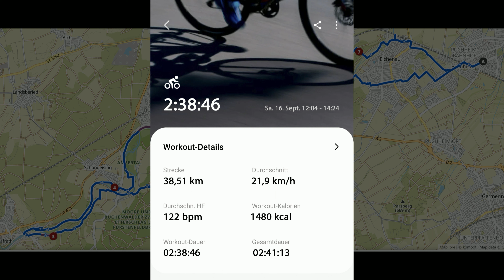EMTB-Tour von Puchheim zur Amperschlucht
Leider liegen immer noch sehr viele umgeknickte Bäume im Trail, die man mit dem Ebike (27kg) überwinden muss.

Aufgenommen mit der INSTA 360 RS ONE Inch in 6K
mit Reframing / Rendern in 4k.
Rohmaterial war in 360° mit top Qualität.

38 KM in 2:58
Singletrail: 16,3 km
Weg: 15,8 km
Zufahrtsweg:  ca.100 m
Nebenstraße: 5,23 km
Straße: 3,64 km
Bundesstraße: ca. 100 m

Mittelschwere Mountainbike-Tour.
Gute Grundkondition erforderlich.
Fortgeschrittene Fahrtechnik nötig.